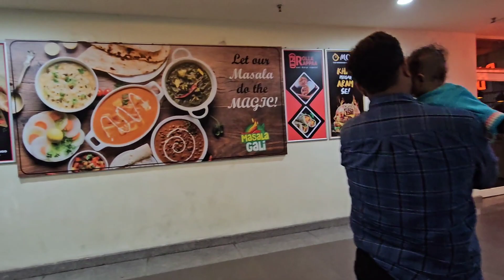vlog -110 || पतिदेव आ गये हमें दिल्ली ले जाने 😍😘